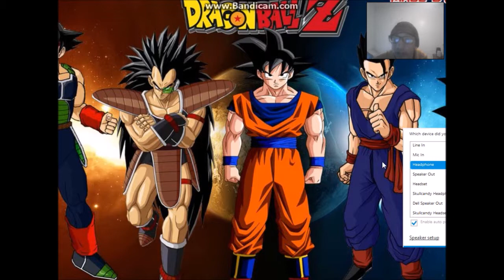Dragon Ball Z Bid For Power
Favorite Dragon Ball Z Character? Favorite Dragon Ball Z Ki Blast? Scary, Minecraft, or Random Games.